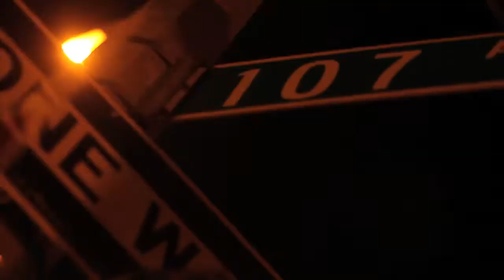Wooh Da Kid Ft. Frenchie "Follow Me"